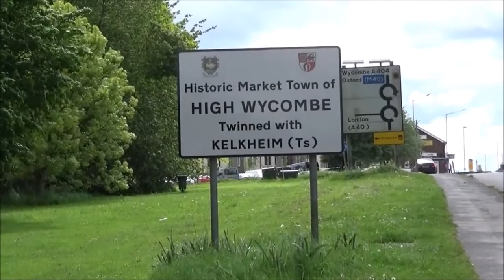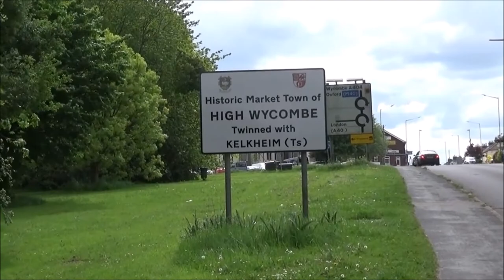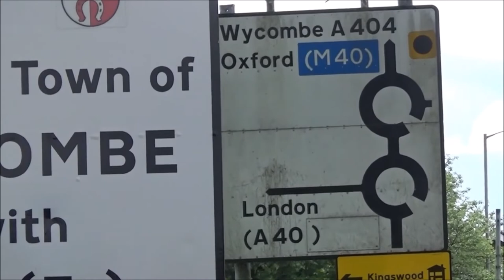Dane Cobain - Struggling to Breathe On West End Street (Poems)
Poems from an upcoming collection called Kiss Kiss Death Death!

Want more poetry? You can always check out my first collection, Eyes Light Lighthouses When the Boats Come Home